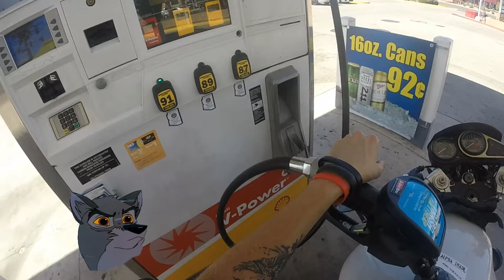Q & A with Alpha Toxin /Questions/ (closed)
Ask me anything you wish, if you want me to answer. you got to earn it. so answer one of my questions.

#1 what is your favorite bike?
#2 what is a topic you want to see me do?

/how to post/

answer #1 or #2 then ask your question.

/example/
My favorite bike is a Kawasaki 636. why did you start moto vloging?

DEADLINE 6/16/15